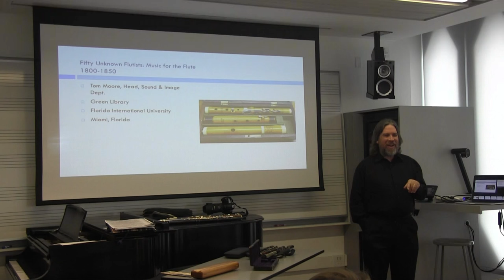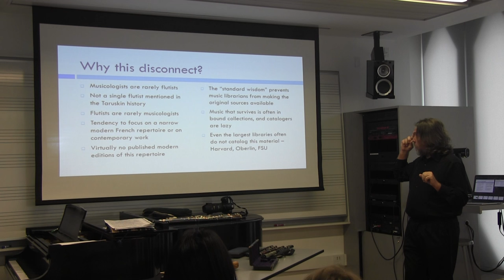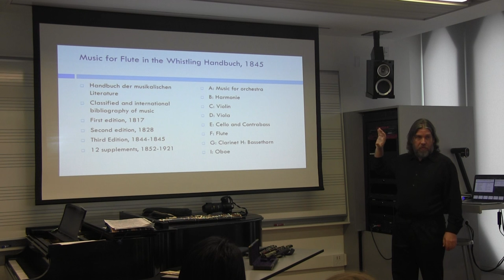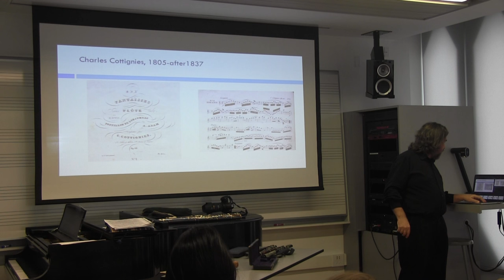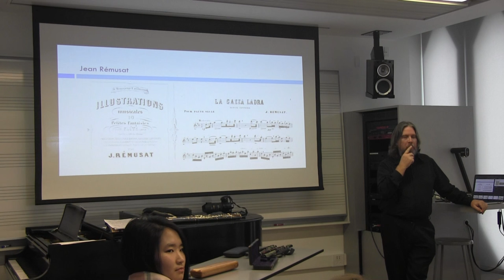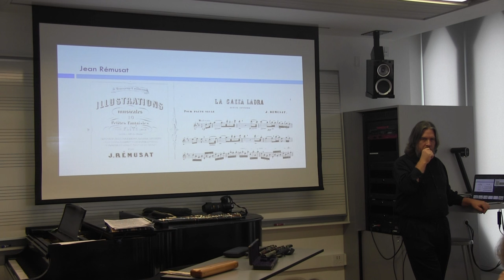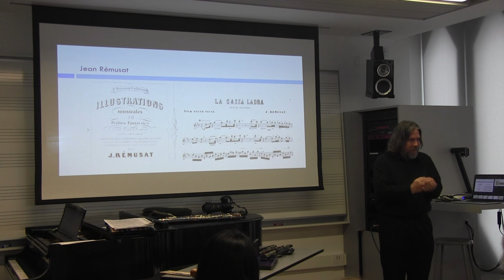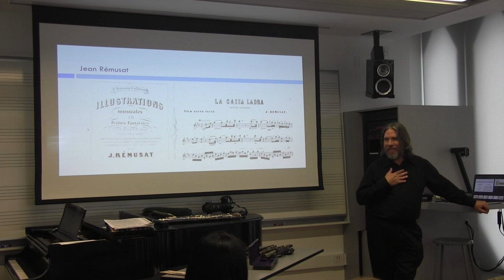Fifty Unknown Flutists (Tom Moore)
Fifty Unknown Flutists, lecture, Oberlin, October 31, 2015